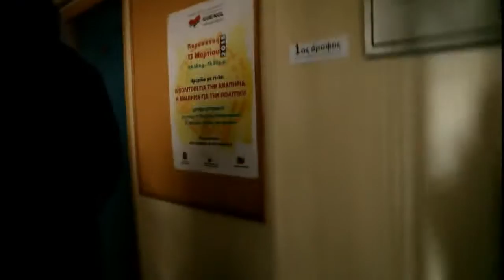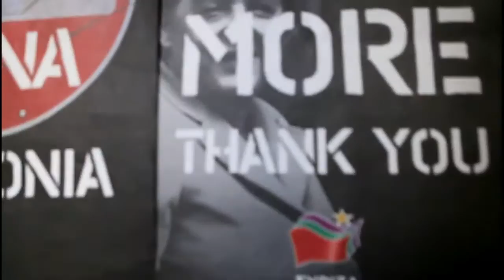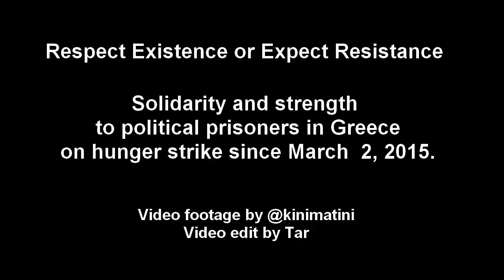Grèce, occupation anarchiste et solidaire du quartier général de Syriza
Le dimanche 8 Mars, 2015 des anarchistes ont occupées pendant plusieurs heures le siège du principal parti au pouvoir « SYRIZA » sur la place Koumoundourou, à Athènes, en solidarité avec les prisonniers politiques en Grèce. Dix-huit d’entre eux sont en grève de la faim depuis le 2 Mars 2015 pour demander:

1. Abolition de la loi anti-terroriste Α', article 187 de la loi de 2001 - organisation criminelle.

2. Abolition de la loi anti-terroriste B ', article 187A de la loi de 2004 - organisations terroristes.

3. Abolition de la « loi capuche » - actes commis avec des caractéristiques physiques cachés.

4. Abolition du cadre juridique pour les prisons de type C.

5. La libération immédiate de prison de Savvas Xiros - condamné pour sa participation à l'Organisation Révolutionnaire du 17 Novembre - pour des raisons de santé.

6. Contre la criminalisation des relations familiales des membres de la RO Conspiration des Cellules de Feu.